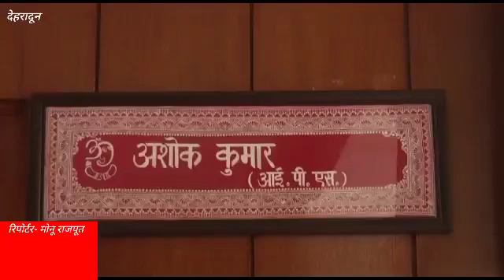सरकारी कार्यालयों में कर्मचारियों के कार्य पद्धति में सुधार की कवायद तेज होने लगी